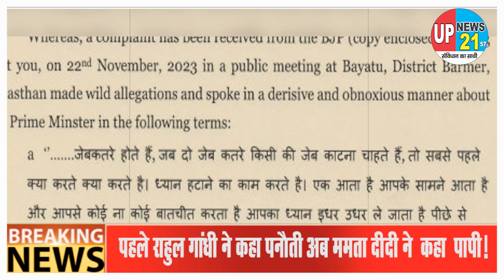पीएम मोदी को पनौती का कर फस गए राहुल गांधी!rss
पीएम मोदी को पनौती का कर फस गए राहुल गांधी!rss bjp news india up love congress congress ramपीएम मोदी को पनौती का कर फस गए राहुल गांधी!rss